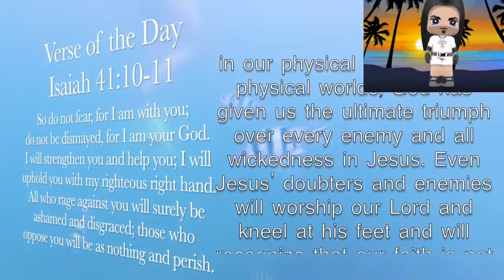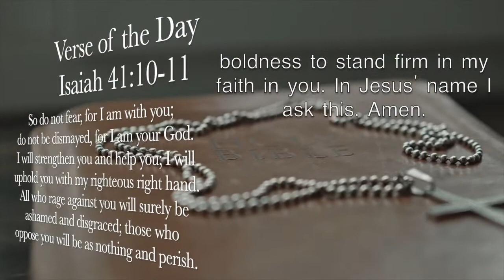Isaiah 41:10-11 - Bible Verse of the Day